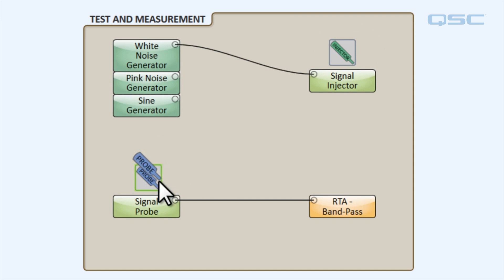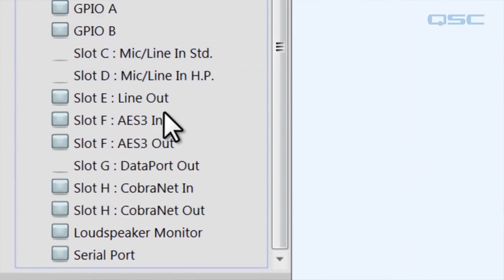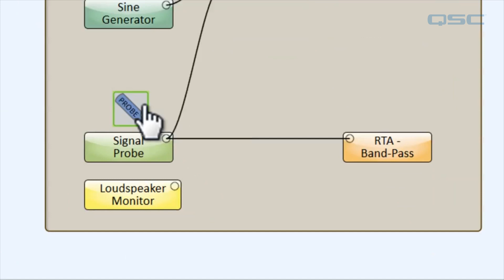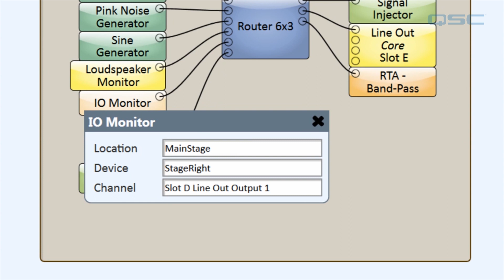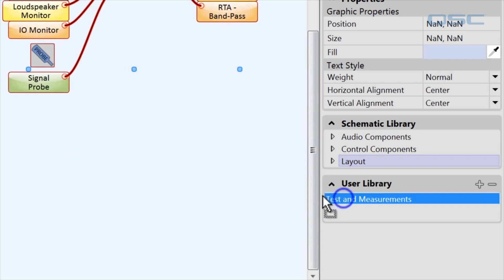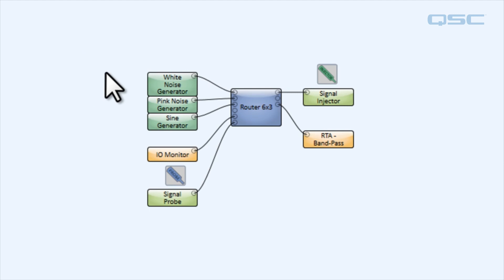Q-SYS Training: Basic Test and Measurements Part C: Advanced Testing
Part C teaches you how to use a router to create soft signal patch; Integrate the loudspeaker monitor, IO Monitor and hard link.